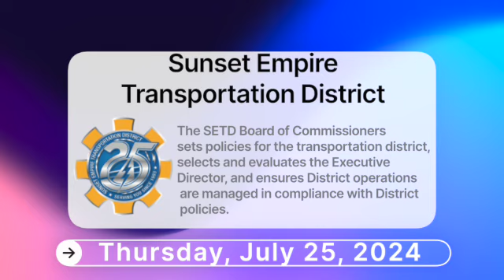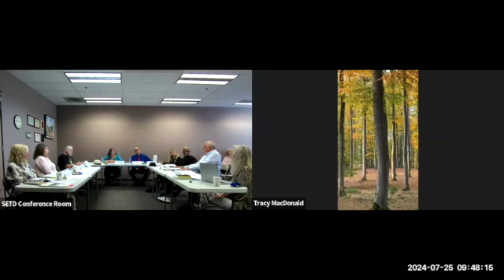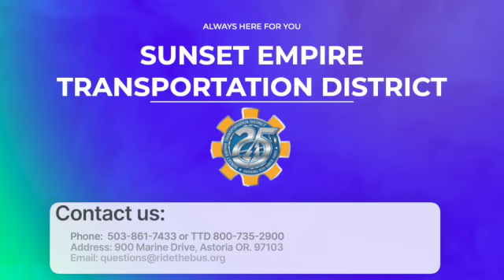SETD Board of Commissioners Meeting 072524 SD 480p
The Sunset Empire Transportation District (SETD) was formed by the Clatsop County Board of Commissioners on March 24, 1993. The District has been providing transportation in Clatsop County ever since and is located in the northwest corner of the state of Oregon along the coast. SETD encompasses the entire county covering approximately 840 square miles and serving over 37,000 citizens.

El Distrito de Transporte Sunset Empire (SETD) fue creado por la Junta de Comisionados del Condado de Clatsop el 24 de marzo de 1993. El Distrito ha brindado servicios de transporte en el Condado de Clatsop desde entonces y está ubicado en la esquina noroeste del estado de Oregón, a lo largo de la costa. El SETD abarca todo el condado, con una superficie de aproximadamente 840 millas cuadradas y presta servicios a más de 37 000 ciudadanos.